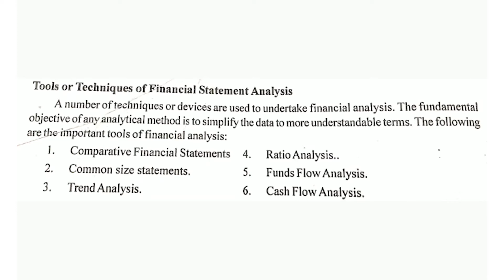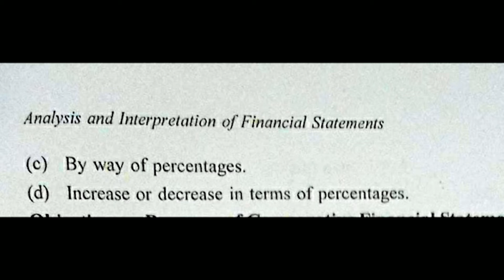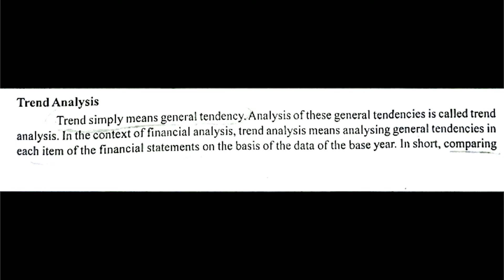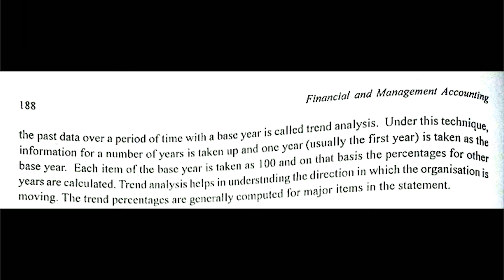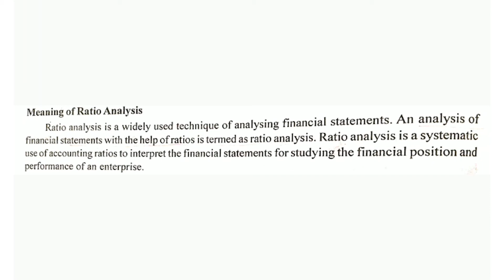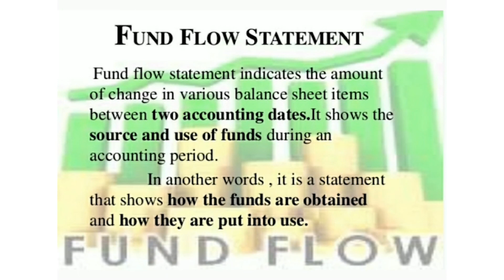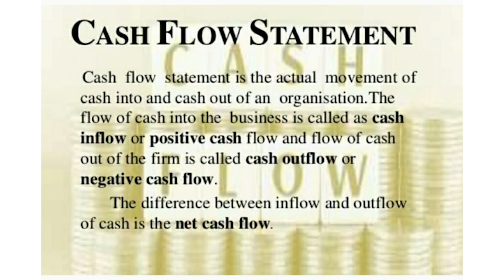Tools & Techniques of Financial Statement Analysis , Financial & Management Accounting in Malayalam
Tools & Techniques of Financial Statement Analysis
Comparative Financial Statement,
Common Size Statement,
Trend Analysis,
Ratio Analysis,
Fund Flow Analysis,

Financial & Management Accounting in Malayalam